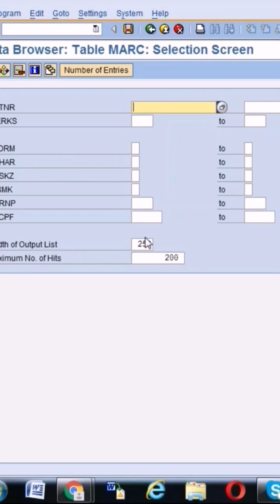SE16.. SE11.. Table details in SAP S4HANA